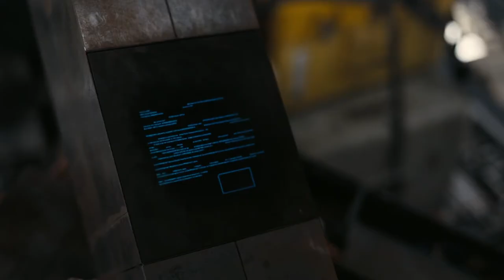Interstellar X Ekcle